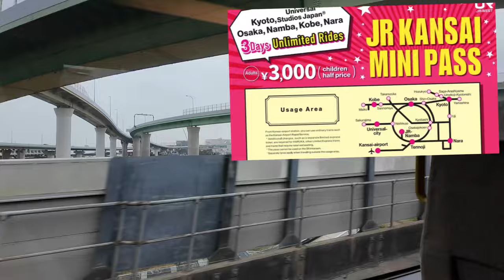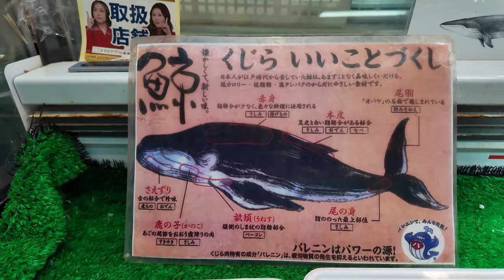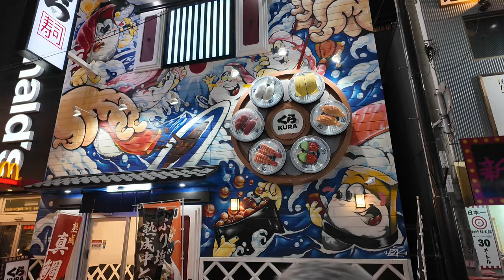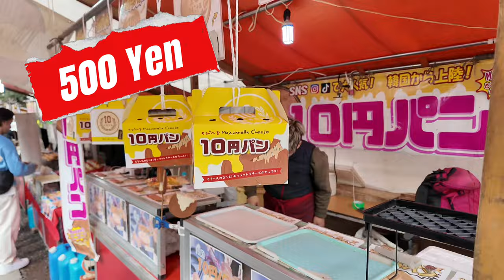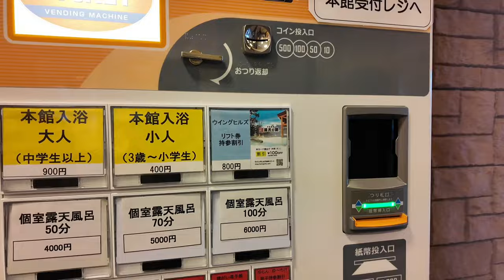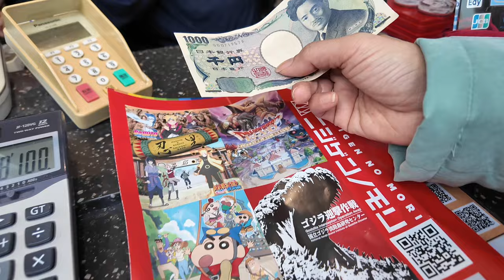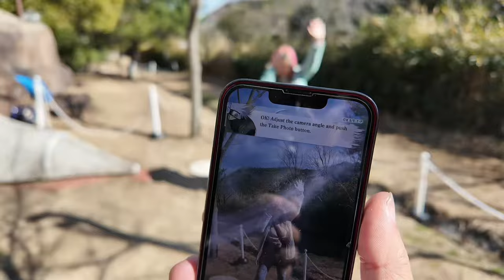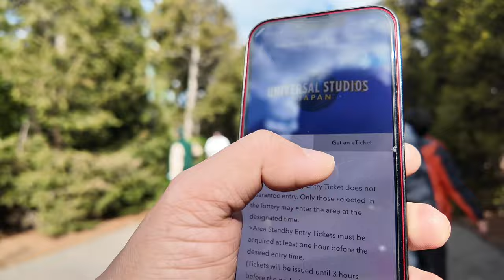2024เที่ยวญี่ปุ่นเอง 9วันในงบ 42,000 โอซาก้า กิฟุ โกเบ เกียวโต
คลิปนี้ผมรวมการเที่ยว ญี่ปุ่นตลอด 9 วัน ไปทั้งครอบครัว
ให้ได้งบประหยัด แต่ไม่อึดอัด กินเต็มที่ เที่ยวเต็มแม๊ก ทั้งหมด
รวมค่า รถJR ตั๋วเครื่องบิน เช่ารถ สวนสนุก เครื่องเล่น ทุกกิจกรรม
ในงบ 42,000 บาท

01:00  โอซาก้า - นับบะ - ดงโทบุริ - ตลาดคุโรมง
01:40 รีวิว ที่พัก มีครัวนอน 4 คน วิธีประหยัดกินวากิวโกเบ ราคา 400 เยน
           ชิมเนื้อวาฬของแปลกราคาถูก
03:15 Den Den Towe ย่าน ของเล่น โมเดล
03:38 ชินเซไก - คุระซูชิ
04:00  พิพิธภัณฑ์สัตว์น้ำไคยูคัง ชิม ไวทสตอร์เบรี่
05:30 เช่ารถขับ ไปเกี่ยวโต ถ่ายรูปศาลเจ้าฟุชิมิ ถนนคนเดินวัดคิโยมิสุ
07:30 กิฟุ - ชิราคาวาโกะ -
10:10 ที่พัก เต้นท์โดม กลางหิมะ
11:20 แช่ออนเซ็นกลางหิมะ บ่อส่วนตัว
12:50 เล่นสกี TAKASU SNOW PARK
15:10 นาโงย่า โอเอซิส21 ยามราตรี ปราสาทนาโงย่า
17:00 นิจิเก็นโนะโมริ หมู่บ้านโคโนฮะ สวนสนุกนารุโตะ ก๊อตซิลล่า ชินจัง
10:00 ยูนิเวอร์ซัล สตูดิโอส์ เจแปน USJ วิธีเล่น โดยไม่ใช้บัตรทางด่วน
23:00  ปราสาทโอซาก้า

ทั้งหมดเป็นแพลนคร่าวๆ และราคาที่ผมไปมาช่วง  ปลาย กพ 2567
ค่าใช้จ่ายตกคนละ 42,000 บาท รวมทุกอย่าง
ช่วงที่ไปเป็นวันหยุดญี่ปุ่น คนเยอะ ราคาที่พักแพงกว่าปรกติ ช่วงอื่นหรือวันธรรมดา
จะถูกกว่านี้ 20-30% สามารถประหยัดกว่านี้ได้ ถ้ากินถูกลง และ พักถูกลง
วีดีโอ รีวิวแบบละเอียดจะทยอยลตามต่อไปครับ